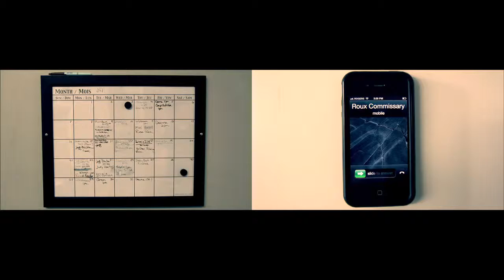Roux Commissary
Roux is a commissary kitchen, culinary incubator and business hub all under one roof. This video was done by Food Truck Marketing to help tell their story.